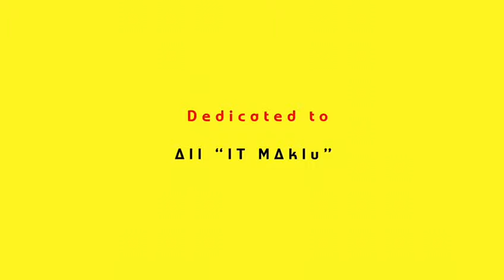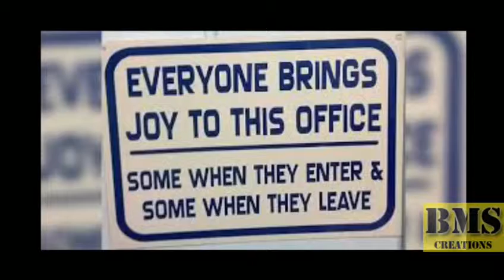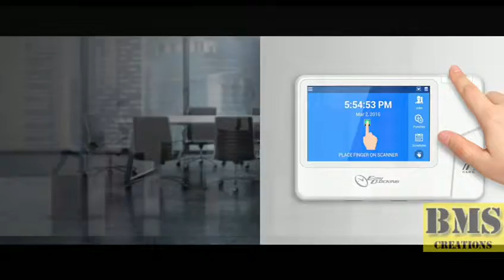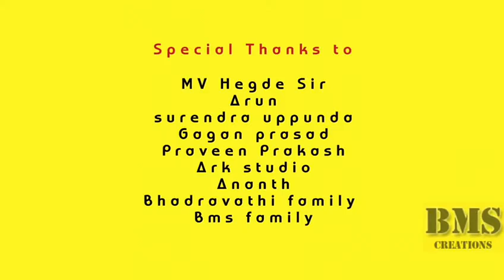Song of the workers / special made for the workers